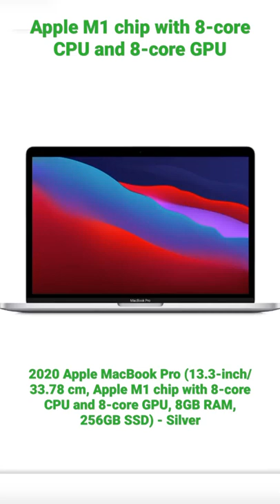Apple M1 chip with 8‑core CPU and 8‑core GPU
2020 Apple MacBook Pro (13.3-inch/33.78 cm, Apple M1 chip with 8‑core CPU and 8‑core GPU  8GB RAM 256GB SSD) - Silver
7%off

Details
Model Name  MacBook Pro
Brand  Apple
Specific Uses For Product Multimedia
Screen Size13 Inches
Operating System  Mac OS 10.14 Mojave
CPU Manufacturer Apple
Graphics Card Description Integrated
Special Feature Anti reflective
Colour Silver